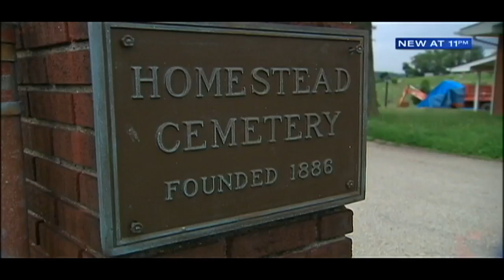People with loved ones in bankrupt Homestead Cemetery bypass chain to get to graves